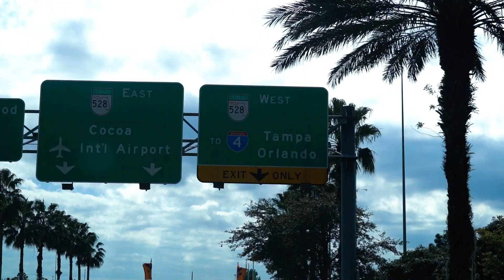Camping World Bowl Report #1